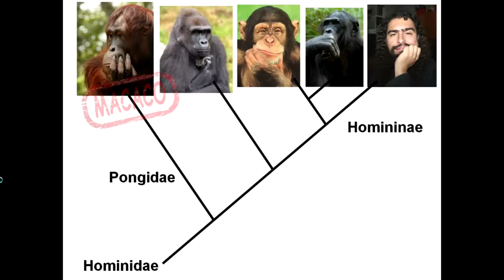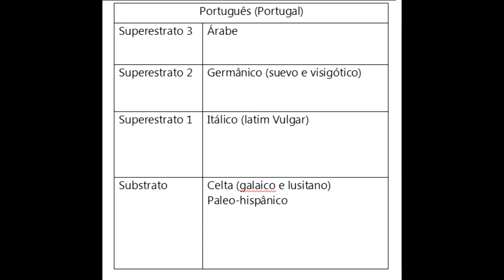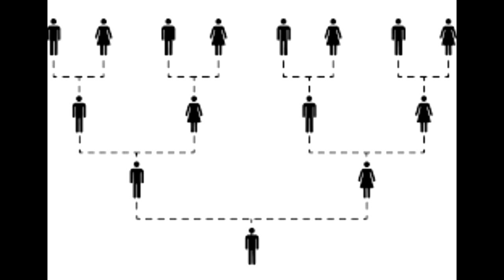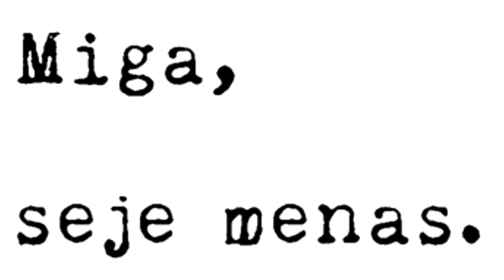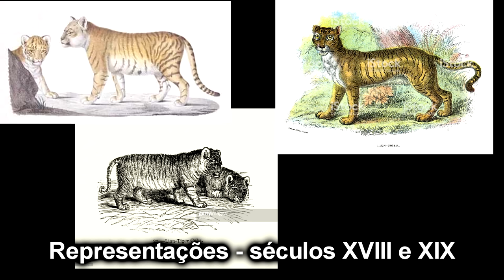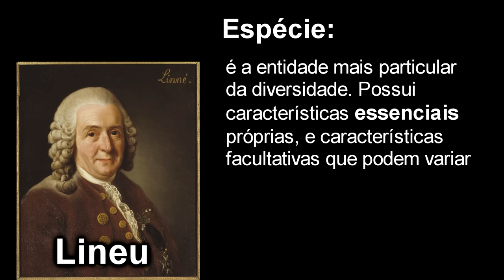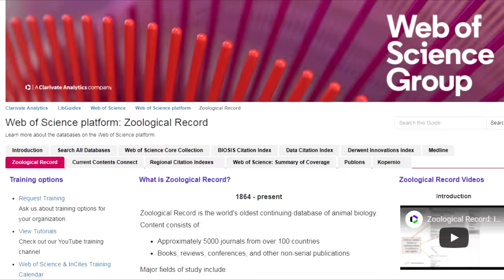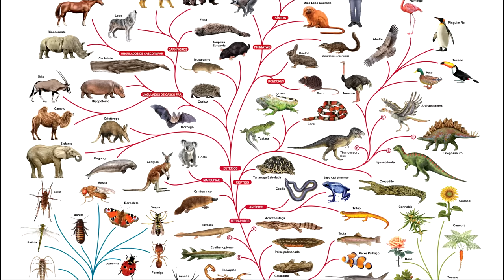O que é uma espécie, afinal? (Pirula 305)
Será que a definição de espécie que você sempre ouviu está correta? O que é uma espécie, afinal?

Leve 4 camisetas, pague 3: 4PI

Questionamentos sobre o conceito de "espécie em anel", com gaivotas e salamandras:
Sobre gaivotas em anel Prova que gaivotas não são bem um anel

Sobre os cromossomos de burros e cavalos, explicando porque a mula é estéril:

Artigo que citei sobre as diferenças genéticas entre cães e lobos (e mais outro)

Pra quem quiser saber da onde tirei aquele etnograma (cladograma de etnias humanas):

Música de abertura:
Composição: Pirulla
Gravação, produção e mixagem: Bruno Cesar Bastos
Moving One - Wayne Jones
Natural - Endless Love
Running Waters - Audionautrix
Southern California - Riot
Neck Pillow - Silent Partner
Et Voilà - Chris Haugen
Workout - Freedom Trail Radio